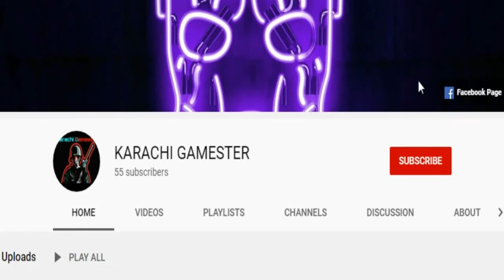Hitman 2 Silent Assassin Chapter 6 Invitation To A Party |Walkthrough|Karachi Gamester|Gaming videos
Enjoy Hitman 2 Sillent Assassin Chapter 6

Hitman 2 features mission-based gameplay, and is presented from the third-person perspective, which can optionally be switched to a first-person view. On each level, the main character, a contract killer named Agent 47, is given a set of objectives to complete. Most levels require the assassination of one or more people. The way through which the missions are to be completed is up to the player, and there are often a variety of ways to complete missions. Instead of taking an action-oriented, aggressive approach, one can also set traps, like poisoning a drink, to terminate the target in silence. Some missions have assassination possibilities unique to the level.

Following the events of Hitman: Codename 47, two men investigate the massacre left by Agent 47 at the facility of his creator, Dr. Ort-Meyer, in Romania. One of them recognizes the former assassin on video footage of the events, and decides that they must "hire" him. Meanwhile, 47, having retired after erasing all evidence of his existence, leads a new life as a humble gardener at a Sicilian church owned by the Reverend Emilio Vittorio. One day, after 47 attends confession to ask for forgiveness for his past, a group of unknown men arrive at the church and abduct Vittorio, leaving behind a ransom note demanding $500,000.
Hitman 2,karachigamester,gameplay,Walkthrough